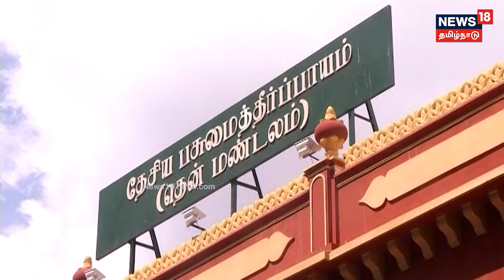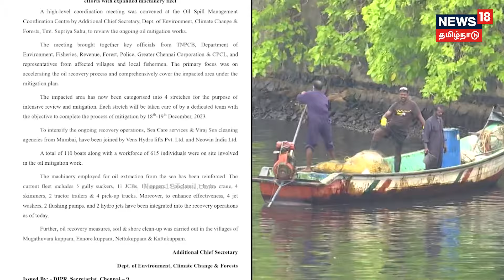Ennore Oil Spill | எண்ணூர் எண்ணெய் கழிவு விவகாரம் - கழிவுகளை டிசம்பர் 19க்குள் அகற்ற முடிவு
Ennore Oil Spill | எண்ணூர் எண்ணெய் கழிவு விவகாரம் -  கழிவுகளை டிசம்பர் 19க்குள் அகற்ற முடிவு . செய்திகளை துல்லியமாகவும் துரிதமாகவும் வழங்கும் தமிழகத்தின் முதன்மை செய்தி தொலைக்காட்சி உங்கள் நியூஸ்18 தமிழ்நாடு.